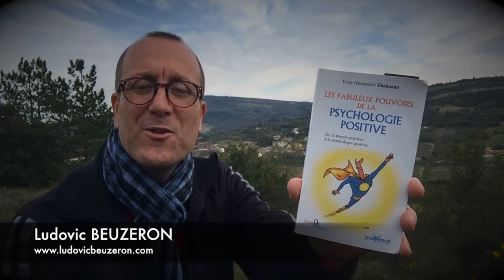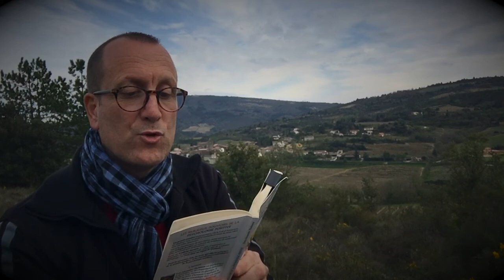#19 Focalisation de l'énergie psychique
#19 - Aujourd’hui, je plante le décor et je vous explique la raison de cette nouvelle série vidéo.

► QUI SUIS-JE ?

► POUR ALLER PLUS LOIN  :
🚀 Ma formation en ligne : NC
🛠 Mon conseil produit : NC
📚  Mon livre en téléchargement : NC

Cahier de brouillon : Écolier 17 x 22 cm - 90 gr. Grands carreaux
Crayon à papier : Critérium 550 2B
Stylo 4 couleurs : Standard 4 couleurs
Surligneur : Jaune et orange

🎤 L’AUDIO
Micro studio : RODE
Bras articulé : NC
Filtre anti pop : NC
Table mixage : Yamaha A03
Casque audio : DEVINE

🎬 LA VIDÉO
Caméra : SONY ou iPhone 6
Micro : Cravate rode
Trépied : NC
Éclairage : Ring Light + Torches led
Fond vert : Pliable
Mobilier & Décoration : Fauteuil cuir

👍 LE MONTAGE
Console : MacBook
Logiciel Graphique : Canva
Logiciel Vidéo : iMovie
Logiciel Audio : GarageBand

➡️ Auteurs : Monsieur Je sais tout, Olivier, Gilles le mentaliste et Ludo
➡️ Narrateurs : Ludovic BEUZERON
➡️ Sources musicales : DEF Studio, iMovie